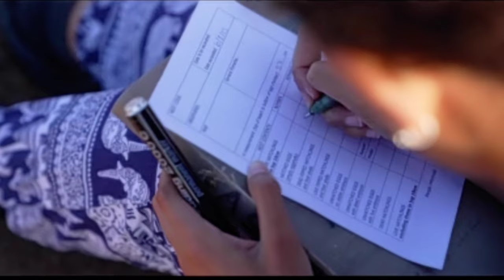THIS WILL MAKE YOU CRY || HE SAW A TERRIFYING VISION